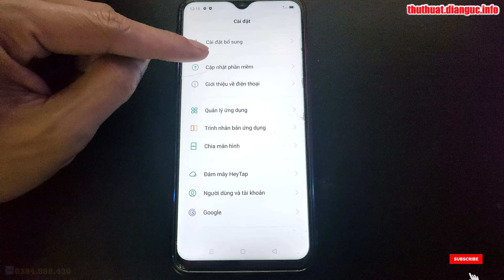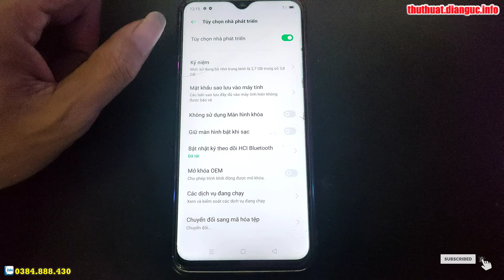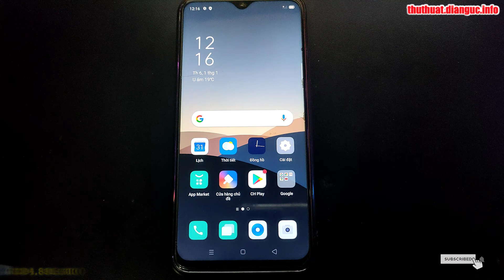Hướng dẫn bật chế độ nhà phát triển OPPO F9 CPH1825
Hướng dẫn tắt TalkBack OPPO F9 CPH1825,
Hướng dẫn xoá mật khẩu OPPO F9 CPH1825,
Hard Reset OPPO F9 CPH1825,
Hướng dẫn khôi phục cài đặt gốc OPPO F9 CPH1825,
Hướng xoá mật khẩu OPPO F9 CPH1825, Recovery Mode OPPO F9 CPH1825,
Cách bật cho phép cài đặt ứng dụng không rõ nguồn gốc OPPO F9 CPH1825,
Recovery Mode OPPO F9 CPH1825,
Hướng dẫn cài mật khẩu khóa màn hình OPPO F9 CPH1825,
Hướng dẫn tắt TalkBack OPPO F9 CPH1825, Hard Reset OPPO F9 CPH1825, Hướng dẫn Hard reset xóa mật khẩu OPPO F9 CPH1825, Hướng dẫn Hard Reset OPPO, OPPO F9 CPH1825 - Factory reset and erase all data, Cách Khôi Phục Cài Đặt Gốc Không Dính Tài Google , OPPO F9 CPH1825 Factory Reset, Cách Mở Khóa Điện Thoại OPPO Khi Quên Mật Khẩu, OPPO F9 CPH1825 Factory Hard Reset, how to remove gmail account from android phone, how to remove google account from android phone, how to unlock pattern lock on android,
Khôi phục cài đặt gốc OPPO F9 CPH1825, Xoá mật khẩu OPPO F9 CPH1825, OPPO F9 CPH1825 mật khẩu màn hình, Bypass google account OPPO F9 CPH1825, Rom stock OPPO F9 CPH1825, unbrick OPPO F9 CPH1825, Fix imei OPPO F9 CPH1825, OPPO F9 CPH1825 mrt, OPPO F9 CPH1825 umt, OPPO F9 CPH1825 unlock tool, OPPO F9 CPH1825 Password unlock, OPPO F9 CPH1825 pin code unlock, OPPO F9 CPH1825 pattern unlock,

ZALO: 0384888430